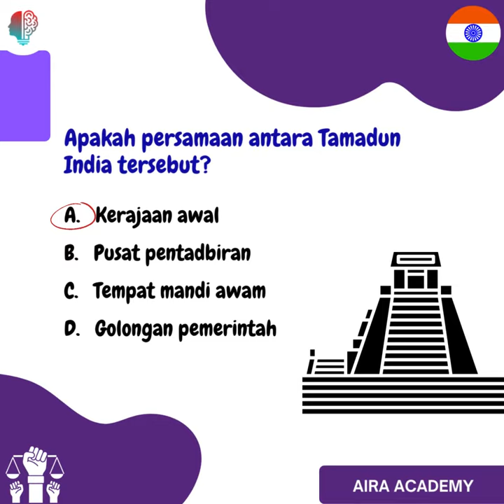Bab 7 Peningkatan Tamadun India dan China | Tingkatan 1| Sejarah KSSM | Episod 001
Kini, anda boleh Jimat masa anda dalam process mencapai target kamu dalam matapelajaran Sejarah?

Adakah anda rasa sukar dan bosan untuk belajar Sejarah?
Jarang risau lagi. Saya ada Berita Baik!

Ikuti Channel Aira Academy dan saya akan membantu kamu memahami Sejarah dengan cara yang mudah dan senang.

Ikuti juga akaun Instagram Aira Academy untuk Q&A Reels yang dimuat naik setiap hari.

Perkembangan Tamadun India berlaku selepas pusat pentadbiran beralih dari Lembah Indus ke Lembah Ganges. Perkembangan ini membawa kepada kemunculan kerajaan kerajaan kecil yang dikenali sebagai janapada.

xoxo, Team Aira